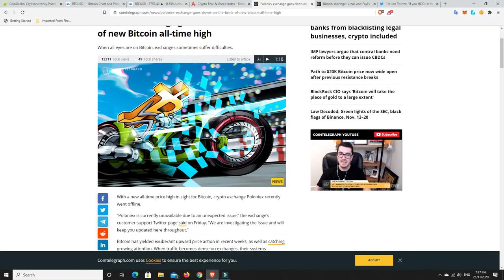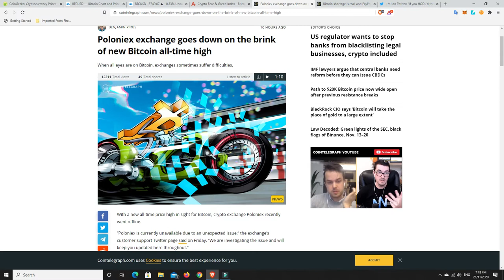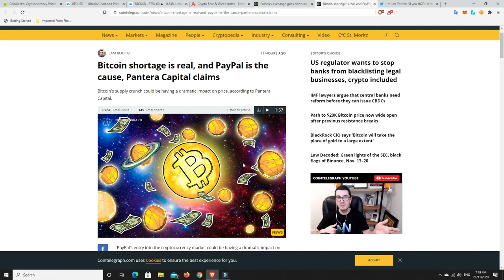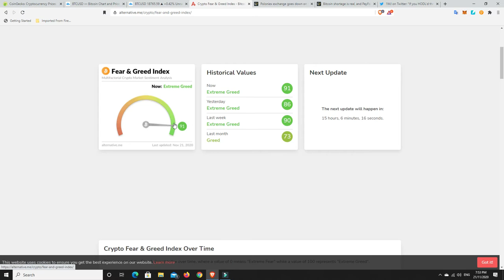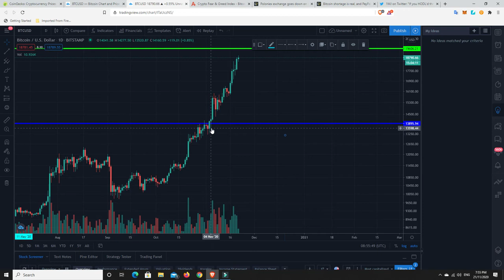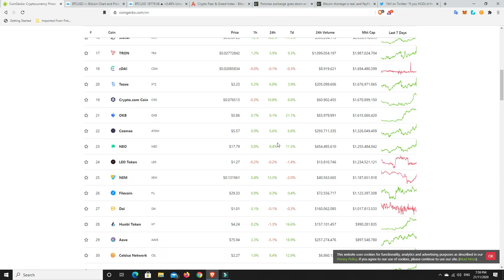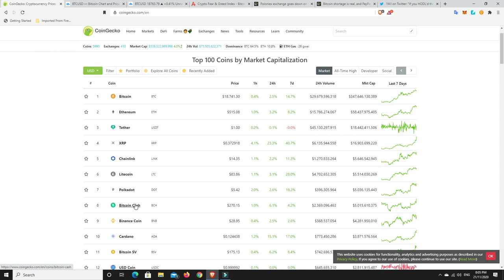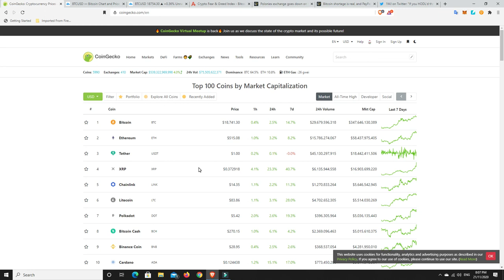HUGE weekend pump being led by Paypal who are buying 70% of all available Bitcoin